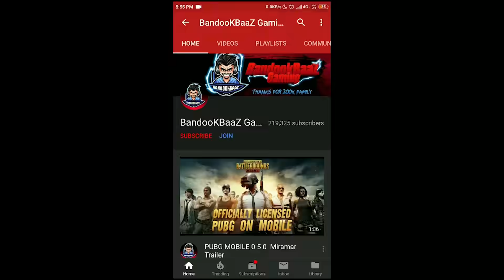अपनों के लिए अपने को ही मार दिया - 0.5 KD player Kill me - BandookBaaZ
My Player ID - 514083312 [ BandookBaaZ ]